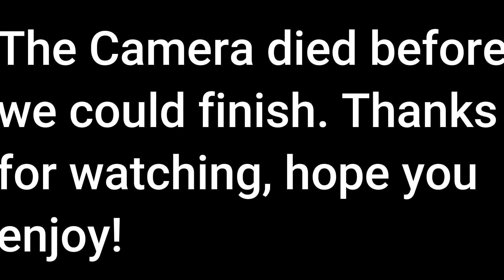Red and Bomb React to the Angry Birds: Reloaded Trailer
Red and Bomb check out the first look at Angry Birds Reloaded! OMG, Rovio went back to the basics!